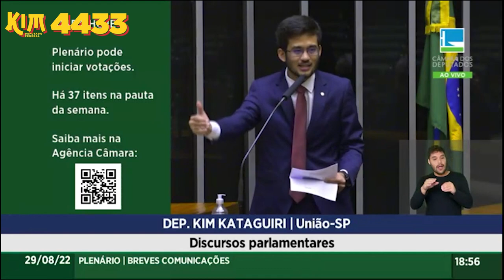VOU BARRAR aumento do STF e do Congresso!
É inacreditável: querem dar aumento salarial para os ministros do STF. Vão obrigar que você pague mais impostos para bancar o salário da elite do funcionalismo público que já ganha muito. Um verdadeiro escárnio.